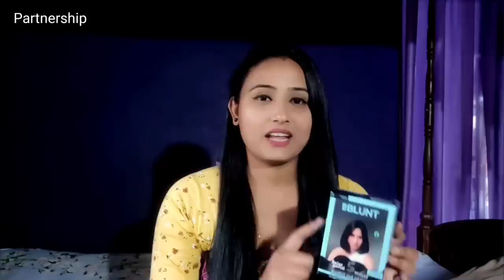Dinhwi Bikunjw jwng || Fluffy Omlette for Breakfast || Bodo & Hindi Vlog